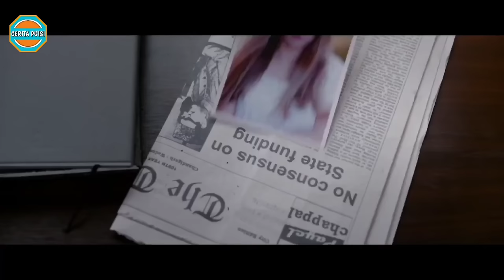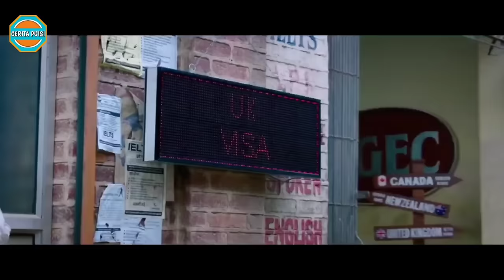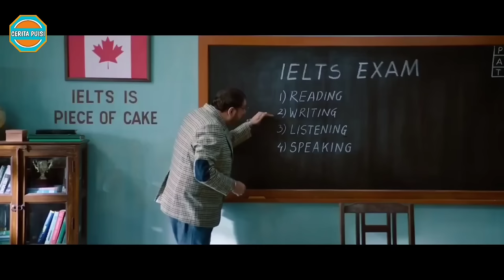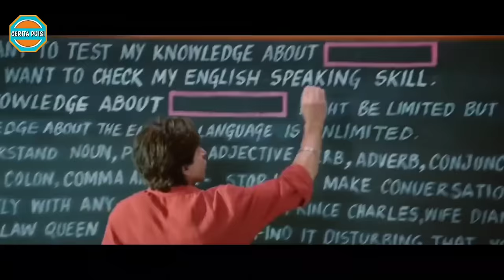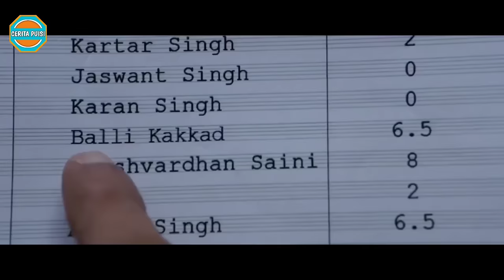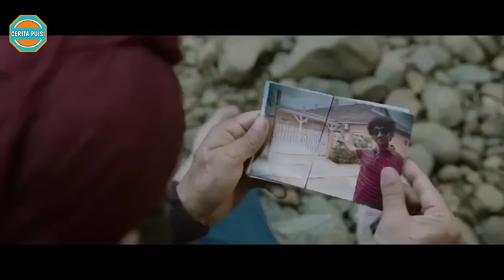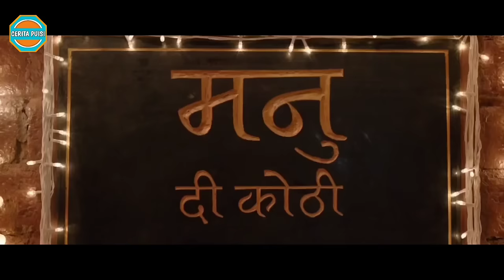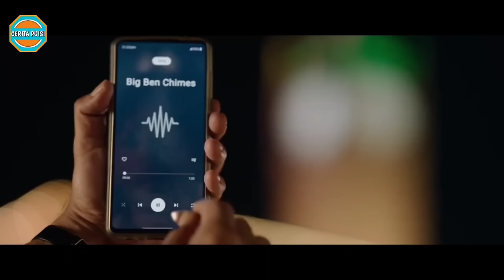Menyembunyikan Penderitaan di Tanah Rantauan || Alur Cerita Film India Terbaru Shah Rukh Khan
ALUR CERITA FILM INDIA SHAH RUKH KHAN

Assalamu'alaikum Sahabat Cerita Puisi. Kita ulas film terbaru Shah Rukh Khan yang disutradarai Rajkumar Hirani. Semoga ceritanya kalian sukai...